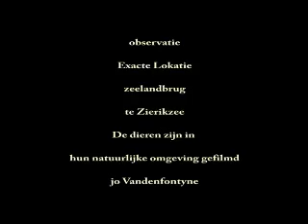Zeepaardjes 2de versie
Nature movie